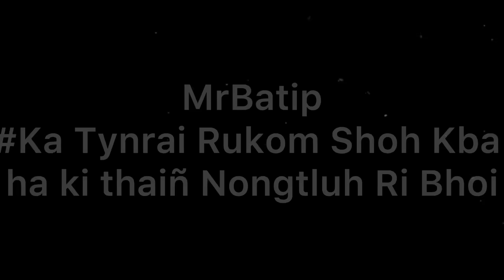Ka Tynrai Rukom Shoh Kba ha ki thaiñ Nongtluh Ri Bhoi / Old Traditional Method of Harvesting Rice